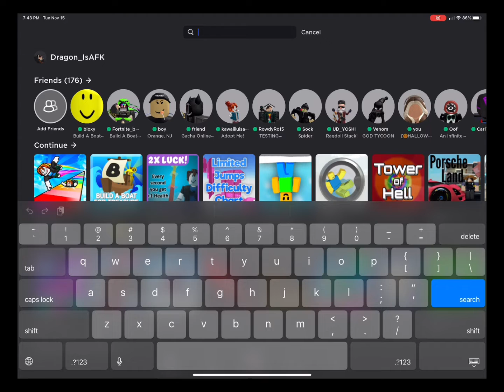I comparison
Idk lol